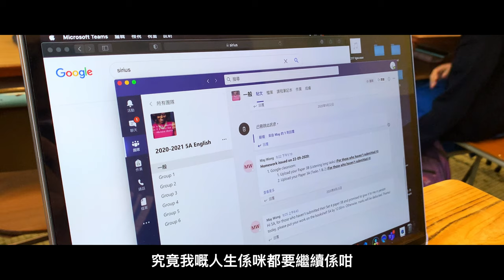Promotion Video 1 - Holy Trinity College Proposed SA Cabinet 1 Sirius